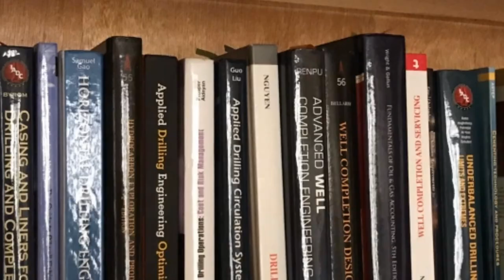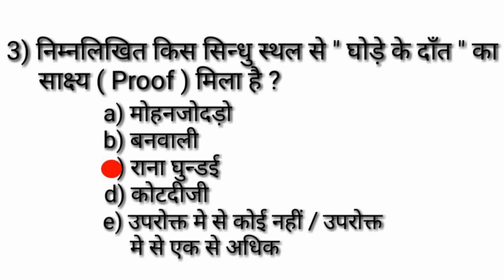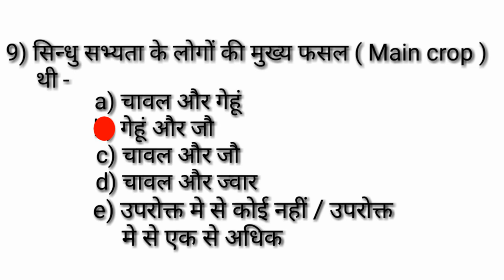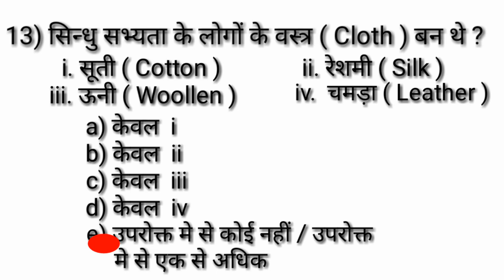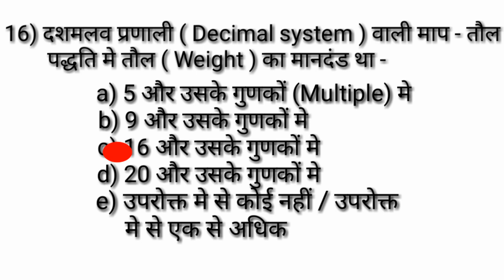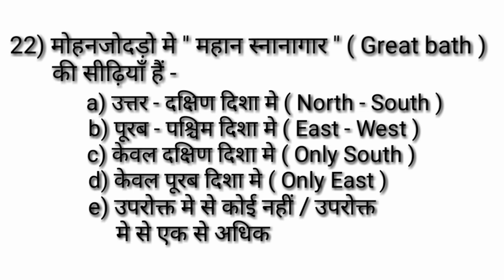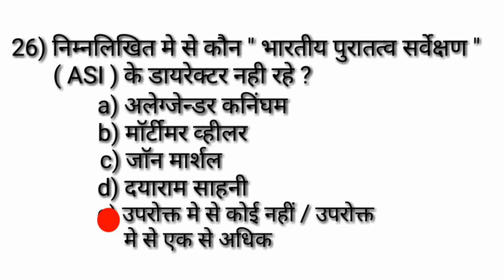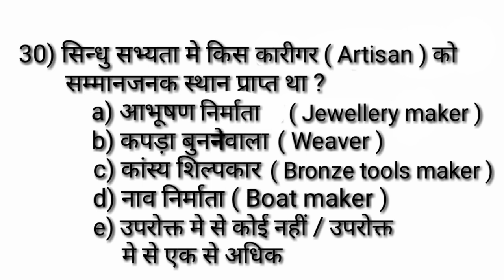BPSC || 64th bpsc || सिन्धू सभ्यता || प्रैक्टिस सेट ( 42 )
Dear Students ! इस एपिसोड में 30 questions एक शानदार प्रैक्टिस सेट है |
ये सेट सिंधु सभ्यता से 30 चुने हुए questions का है |
अगर आप इस सेट में 25 से अधिक questions सही सही हल करते हैं तो आपकी तैयारी बहुत अच्छी है | ऐसे सेट रेगुलर आपको मिलते रहेंगे |